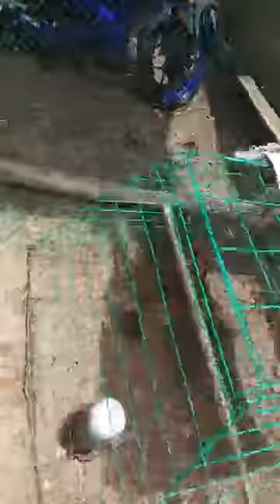Panggamutan: Pag pagaling ng ubo,sipon trangkaso at mataas na uric acid.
Divine Qabalah Faith Healing